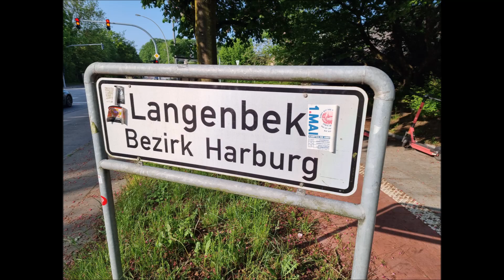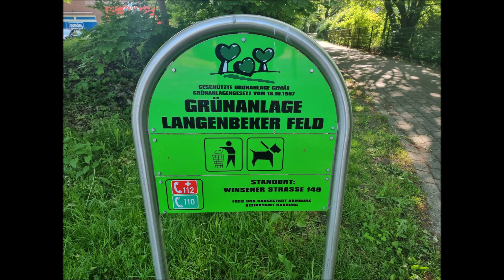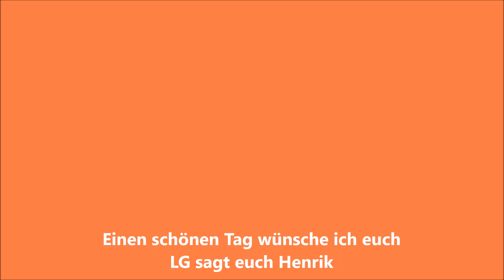Aussenmühlenteich-Langenbek Harburg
Bei 6 Grad gefühlte 20 Grad, die Sonne hat bescheint, kein Wind zu spüren da war ich in Richtung Langenbek ein Bezirk von Hamburg-Harburg.
LG sagt euch Henrik